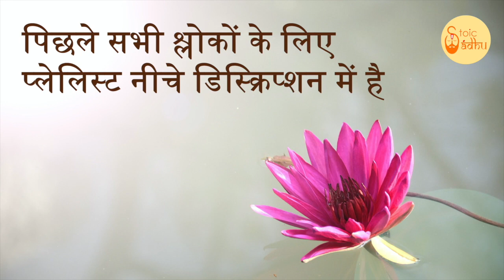Bhagavad Gita 8.16 | Chapter 8 Shloka 16 | भगवद् गीता 8.16 | अध्याय 8 श्लोक 16 | Gita Shloka 326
भगवद् गीता (भगवान का गीत) सबसे महत्वपूर्ण हिंदू ग्रन्थ है जो हिंदू धर्म के विचारों का एक संश्लेषण प्रदान करता है। यह धर्म, भक्ति और मोक्ष से सम्बंधित योग के विचारों पर चर्चा करता है। इसमें ज्ञान, भक्ति, कर्म और राजयोग चारों ही योग के मार्ग सम्मिलित हैं। इस वीडियो में भगवद् गीता के आठवें अध्याय के श्लोक 16 की चर्चा की गई है।

Bhagavad Gita (The song of God) is the most important Hindu text which provides a synthesis of the ideas of Hinduism. It talks about dharma, bhakti and the yogic ideas of moksha. It covers jnana, bhakti, karma, and Raja Yoga. In this video the Shloka 16 of the eighth chapter of Bhagavad Gita is been discussed.